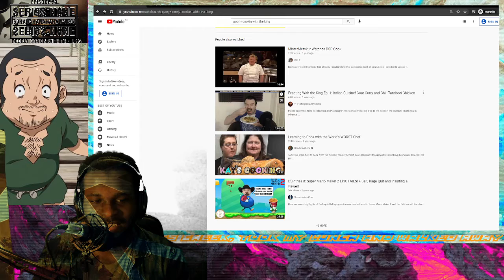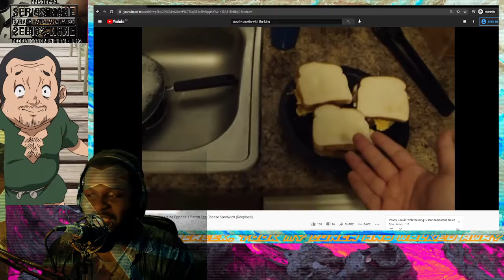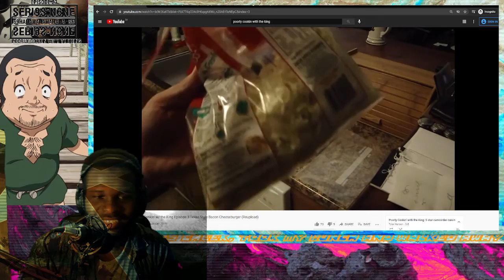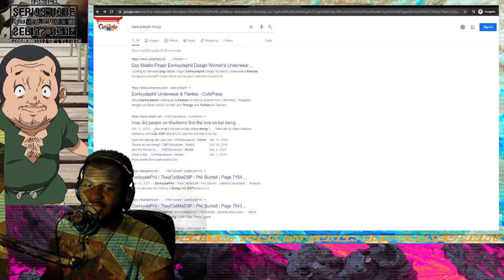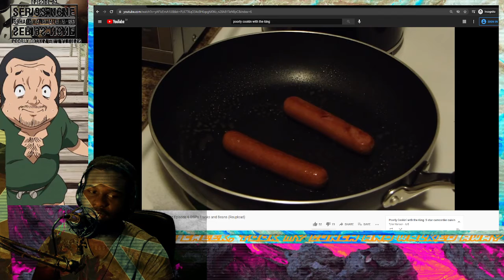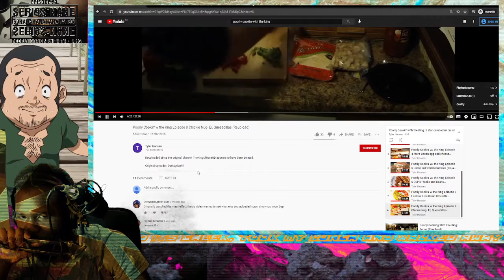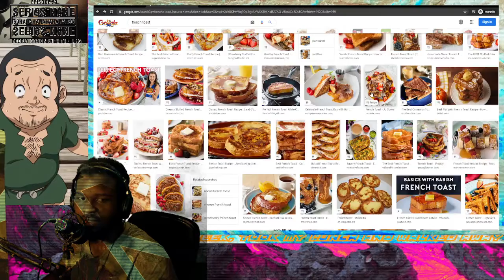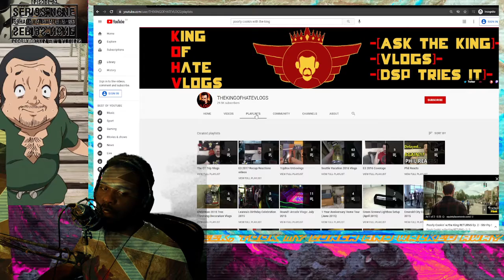S:N69HAHAHAHAH69S:N - Episode 23 - Poorly Cooking With the King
omg it's soooooooo biiiiig